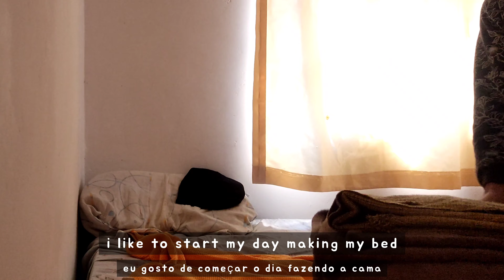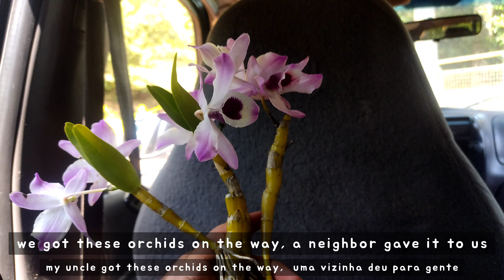weekend vlog: vacation in countryside (routine, cute dogs, trees, etc) || aesthetic vlog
hi everyone, welcome back to my channel, in today's video i'll be showing you a chill weekend  we past three days in vacation in countryside, recording my routine, cute dogs, trees and more aesthetic little things.

→ please watch in 1080p or 4k

*recorded with xiaomi redmi note 9s*